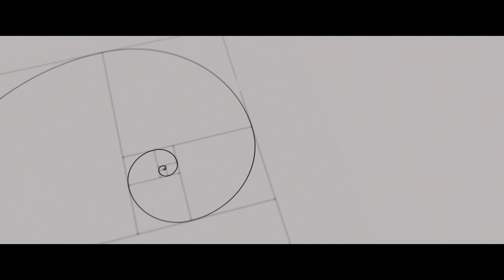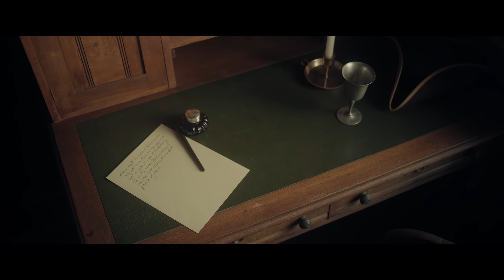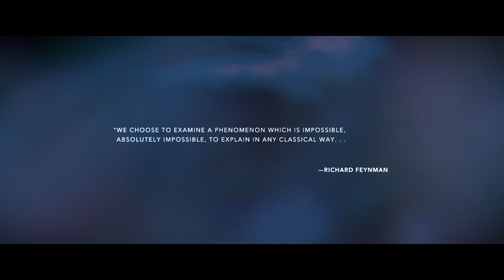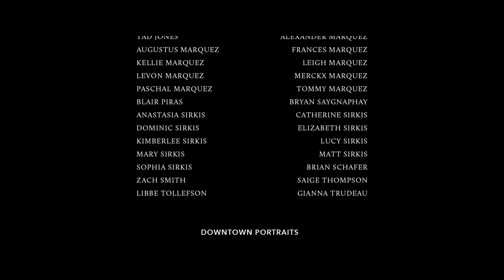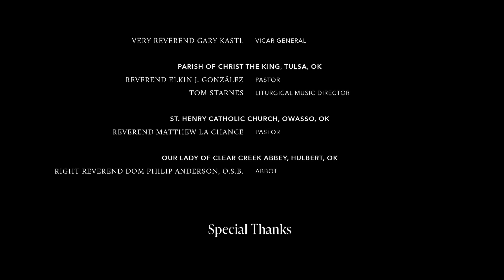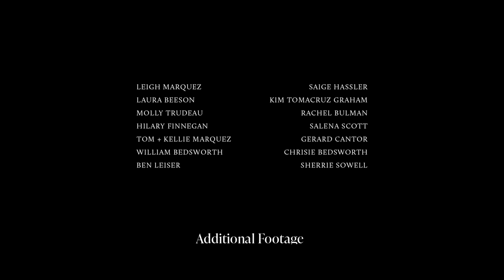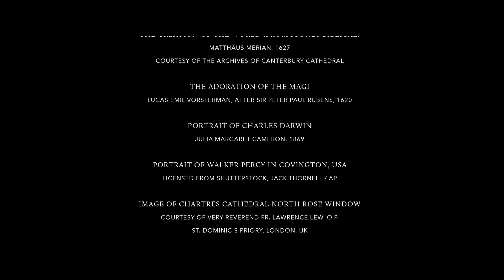Wonder: Light from Light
Word on Fire is delighted to share a beautiful new film series entitled “Wonder: The Harmony of Faith and Science.” In the first episode, see how mysteries of physical reality discovered by science—especially the mystery of light—harmonize with mysteries of faith.

———WATCH———

———SOCIAL MEDIA———